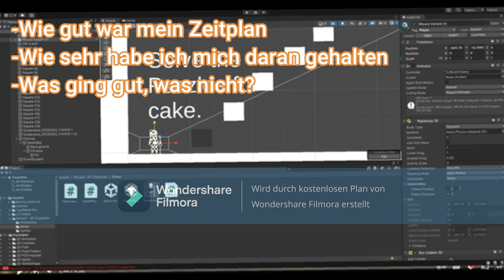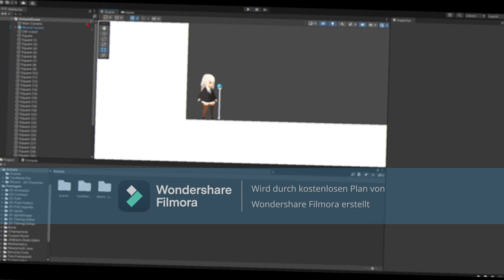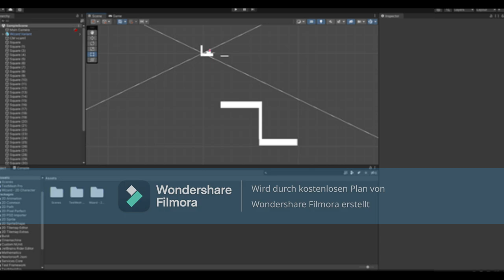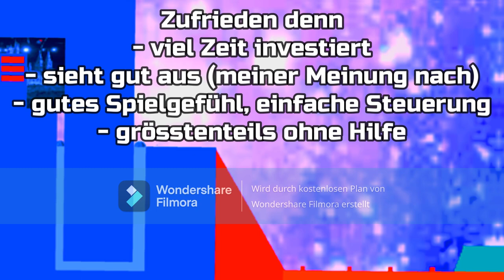DIESES VIDEO WAR 6 MONATE IN ENTWICKLUNG!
DIESES VIDEO WAR & MONATE IN ENTWICKLUNG!